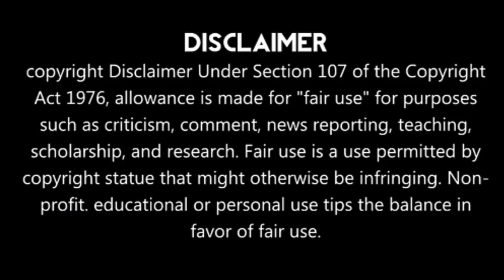Ishant Sharma Reveals The Secret About MS Dhoni